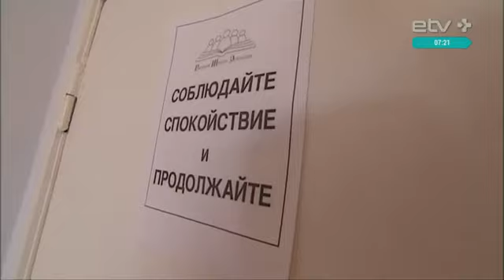Учредители Партии народов Эстонии: Эстонская политика стала попсой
На протяжении полугода группа активистов работает над проектом создания Партии народов Эстонии. В качестве главы рабочей группы по созданию новой партии указан Мстислав Русаков, пресс-секретарем назван Сергей Середенко. Редакция передачи "Кофе+" решила пригласить обоих мужчин в утренний эфир.